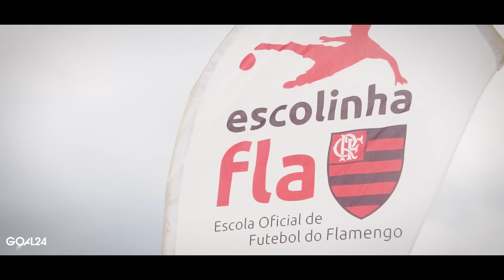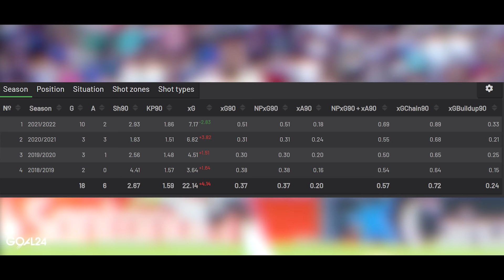В чем секрет ВИНИСИУСА? Бразильский вундеркинд РЕАЛА!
GOAL24 рассказывает в чем секрет Винисиуса. Бразильский вундеркинд Реала в новом сезоне заставил хейтеров замолчать и вышел абсолютно на новый уровень. Связка с Бензема наводит шороху на весь мир и в будущем бразилец может еще прибавить.